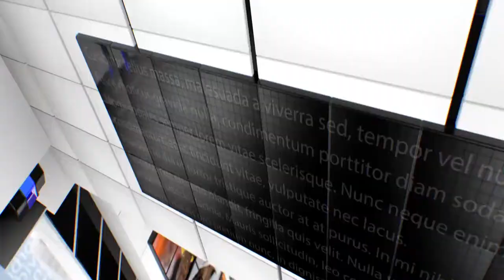IPN NEWS - मेयर प्रमिला पांडे भैंसों का चट्टा देखने पहुंची रेलवे ग्राउंड पराग डेयरी के जंगल में